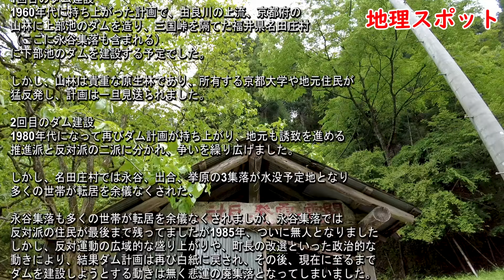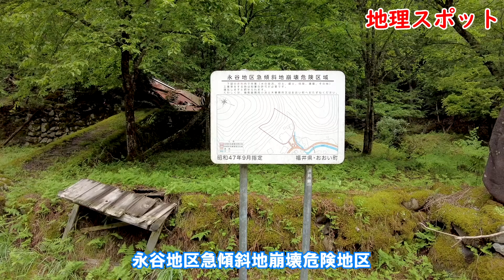【前編】ダム建設で悲運の運命をたどった永谷集落跡地の廃屋を散策・探索しました【Deep spot】【廃墟探索】【廃墟 英語】【福井県】【廃村】【バラック集落】【永谷集落】【ダム】【廃屋】【名田庄永谷】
山奥でダム建設で悲運の運命をたどり人が住まなくなった廃集落を散策リサーチしました。

フリーBGM・音楽素材MusMus

最終話【長田区＆兵庫】謎の鉄城門・立入禁止区域！動物の火葬場の山！廃墟奥地へ

【長田区＆兵庫】衝撃！動物の火葬場の山！天王谷川・有馬街道沿い山中に倒壊寸前、隠里廃墟探索

【完全版三部作・神戸市】山頂に楠谷バラックの村長の小屋発見か！！【Deep spot】【廃墟探索】【兵庫区】【【バラック集落】

【完全版三部作・神戸市】最強バラック廃墟集落群・楠谷砂防ダム。定点カメラ設置衝撃の映像が・・・楠谷バラック廃墟の最深部を3部作で散策

【兵庫県・前編】謎の廃棄物大量放置地帯・神の参道のはずが驚愕の地帯

【長田区＆兵庫区】番外編・点在する廃墟・迷路のような谷にそびえる集落群

【京都・東山区】後編・外界に隔離された場所に密集集落発見・残留物多数ある廃墟も発見

【京都・東山区】前編・路線に挟まれ隔離された集落地帯・バラック廃墟、謎の塀【Deep spot】【廃墟探索】【廃墟 英語】【東山区】【廃村】【バラック集落】【京都】【観光】【東福寺駅】

【神戸市・北区】今回、神戸の隠れ里のような場所に存在した廃墟集落群を発見しました

【京都・八幡市】神の山の裾野の八幡廃墟！2020年最後配信になります。【廃墟探索】

【長田区&兵庫区】後編・初！土砂災害廃墟の奥地に眠る廃墟群！【Deep spot】【廃墟探索】【廃墟 英語】【兵庫区】【廃村】【バラック集落】【平野町】

【長田区&兵庫区】前編・土砂災害地点・豊国稲荷神社奥・廃墟集落！探索リサーチ！

【長田区&兵庫区】前編・地図に無い天王谷川沿い集落跡地発見！跡地謎のお経が聞こえる集落跡地探索リサーチ！【Deep spot】【廃墟探索】【廃墟 英語】【兵庫区】【廃村】【バラック集落】【天王谷】

【長田区&兵庫区】恐怖！土砂災害危険地区・人々が消えた集落を散策リサーチ【Deep spot】【廃墟探索】【廃墟 英語】【神戸市】【兵庫区】【氷室町】【北山町】【六甲山】

【長田区&兵庫区】天王谷川沿・隠された！絶壁にあった、バラック廃墟集落群！探索！散策リサーチ【Deep spot】【廃墟探索】【廃墟 英語】【兵庫区】【廃村】【バラック集落】【天王谷】

【長田区&兵庫区】鵯越駅＆菊水山・竹林に隠れた山道に廃墟群発見！探索！散策リサーチ

【後編！兵庫県＆猪名川】山で消えて行く廃墟地帯・猪名川別荘跡地【Deep spot】【廃墟探索】

【 衝撃！廃墟群地帯】山の林の奥に廃墟発見・点在する廃墟！兵庫区天王町【Deep spot】【廃墟探索】【長田区】【兵庫区】【鳥原貯水池】【神戸市】【墓地】【バラック】

【発見！消えた集落・後編➁】消えた集落発見・新神戸駅側、消えた市ヶ原集落発見！散策リサーチをしました。

【消えた集落散策・前編①】新神戸駅の布引の滝の周辺に存在し消えた市ヶ原集落を散策リサーチをしました。【Deep spot】【布引の滝】【ハーブ園】【市ヶ原】【廃墟探索】

【初・新神戸！廃墟集落解説有！】今回、新神戸・六甲山・謎の集落群跡地、番外編です！集落群の謎に迫ります！！【Dee spot】【廃墟探索】

【クマと遭遇！未開の廃墟・発見！】崖崩超危険地帯！神戸駅・謎の集落群跡地に迫る【Deepspot】第三弾・後編【忘れられた廃墟集落跡地】

【未開の散策地！廃墟！謎の残留物】崖崩超危険地帯！神戸駅・謎の集落群跡地に迫る【Deepspot】第三弾・前編

【富山県最強廃墟】坪野鉱泉初近接空撮！・ホテル

【後編】四国・今治市Deep spot西日本最大級の河川敷に広がるバラック集落群！

【映像公開初】関西・兵庫・新神戸駅Deep spot土砂崩れ危険地帯・山の山間部の奥地にあった、砂防ダム内いの廃墟集落群【誰も立ち入っていないエリア】

永谷集落 福井県 ダム建設 廃墟探索 廃墟群 Deepspot チャン地理 菊咲一花 福井県　廃墟＃廃墟#地理スポット#急上昇ランク#廃屋